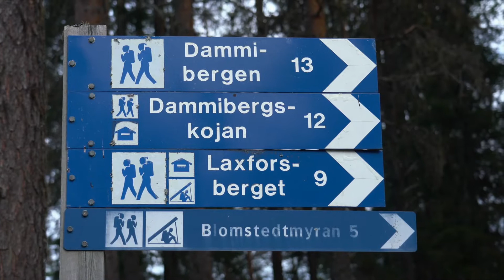Jockfallet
Berätta om din favoritplats i Sverige! Har du en filmidé om en naturskön plats, har vi utrustning du får låna.